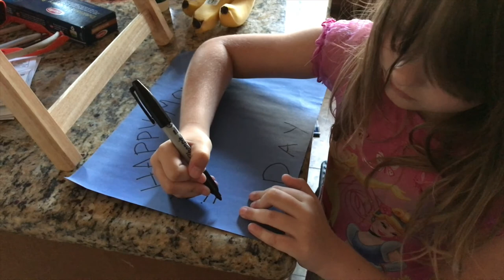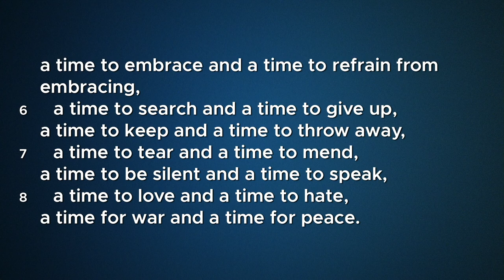Mothers Day with the Osmers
This episode is all about the Mothers on Mothers Day. We spent Saturday with Marsha side of the family and Sunday with mine. We had a good time and would love to share it with you!